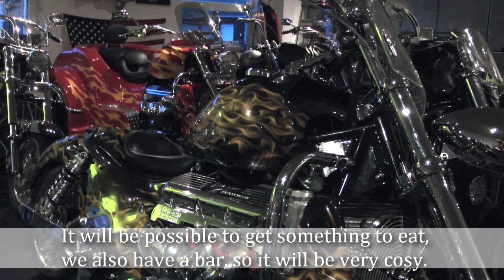Scandinavian Boss Hoss Rally Denmark 2017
The 4th Scandinavian Boss Hoss Rally will next year be held in Denmark. This video tells you more about the event.